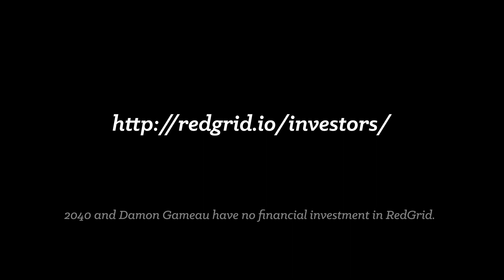2040 | Micro-grid Energy Solutions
Are you excited by micro grid energy solutions that allow a decentralised distribution of energy that keep profits within a community? We have teamed up with RedGrid, an Australian company making energy micro-grids a reality. If you want to invest in this new energy model, they are opening their Australian capital raise this coming July.

Note: 2040 and Damon Gameau have no financial investment in RedGrid - we just want to see it happen.